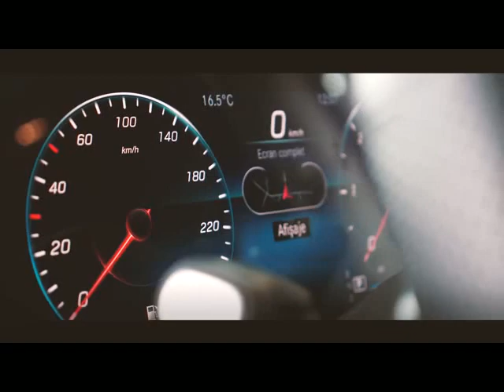Mercedes-Benz GLS 400 d 4M AMG ADVANTAGE MULTIBEAM KIT von AUTO SCHUNN SRL - ARAD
Mercedes-Benz GLS 400 d 4M AMG ADVANTAGE MULTIBEAM KIT MAYBACH von AUTO SCHUNN SRL - ARAD mit 98.000km weitere Informationen und Fahrzeuge